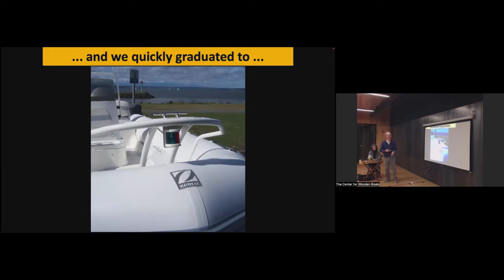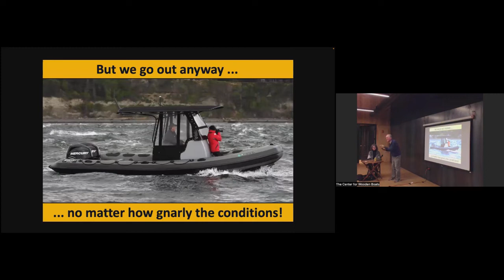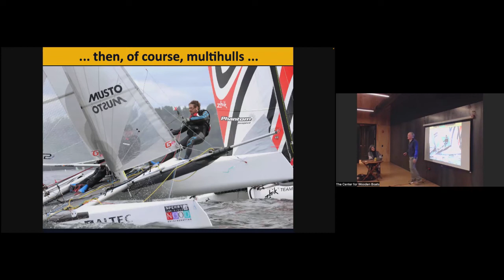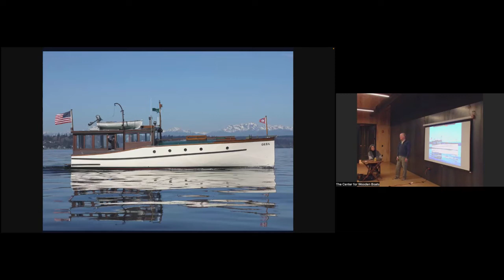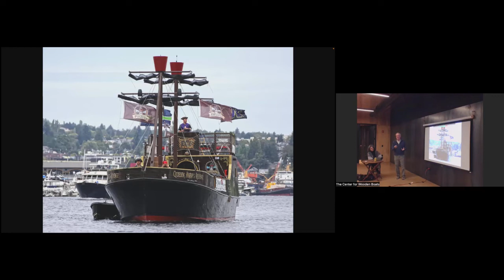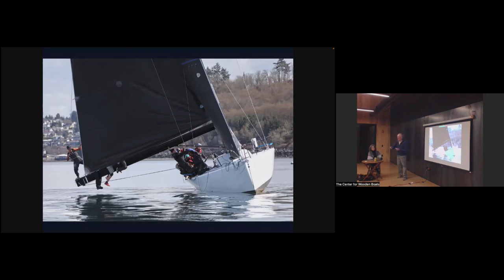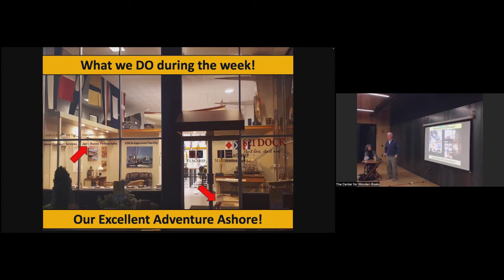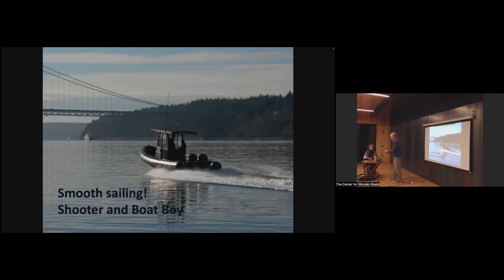PNW Marine Photography with Skip and Jan Anderson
Part of the Center for Wooden Boats Third Friday Speaker series.

Jan and Skip are a duo of gifted marine photographers whose work documents all types, sizes, and activities of boats, from British Columbia to the Columbia River, and everywhere in between.